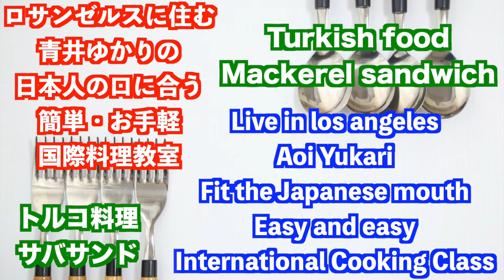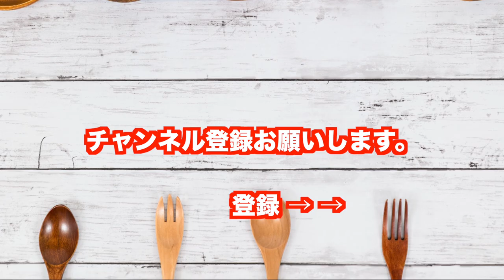サバサンド トルコ料理 Turkish foodMackerel sandwich アメリカのロサンゼルスに住む日本人・青井ゆかりの日本人の口に合う簡単・お手軽国際料理のレシピを世界へ発信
アメリカのカリフォルニア州・オレンジカウンティにある
全米一安全な街・アーバインに住む
日本人・青井ゆかりの日本人の口に合う簡単・お手軽国際料理のレシピを
世界へ発信
今までの料理レシピと一味違う料理をご堪能ください。

料理レシピ講師
青井ゆかり

料理名
サバサンド

国
トルコ

二人分

サバ　半身　2枚
パン４枚
レタス🥬　2葉
マヨネーズ
ワサビドレッシング
からし
醤油2サジ
ミリン　1サジ
生姜　すり下ろし　小さじ1
🍋レモン　半分

Dish name
Mackerel sandwich

Country
Turkey

For two

Two pieces of mackerel half body
4 pieces of bread
Lettuce 🥬 2 leaves
mayonnaise
Wasabi dressing
Mustard
Soy sauce 2 saji
Mirin 1 saji
1 tsp grated ginger
🍋 Lemon half

アーバインの特徴
快適な気候
アーバインエリアは地中海性気候に属しているので、温暖で夏季は乾燥していて過ごしやすいです。冬が雨季になりますが、日本の梅雨シーズンのような雨量はなく、日本の冬の雨量とほぼ同じ、もしくは少ない位です。夏は雨がほとんどなく、カラッとした快晴が続きます。特に夏は、日本のようなジメジメとした湿気がなく乾燥しているので、日差しは強いですが、暑さをあまり感じず過ごすことができます。

アーバインは、日本のつくば市の姉妹都市です。
アーバインは、アメリカはカリフォルニア州のオレンジカウンティにある都市です。アメリカで第２のシリコンバレーと呼ばれており、多数のハイテク企業が集まっています。日本企業の現地法人もあり、アシックス、アトラス、シマノ、東芝、マツダ、マルちゃん、マルコメなどの企業があります。

アーバインはもともと農場だった場所を、1971年にアーバイン社によって都市開発が始まった計画都市です。アーバインは、ロサンゼルスの建築家ウィリアム・ペレイラにより設計され、カリフォルニア大学アーバイン校を中心とする人口5万人以上の都市計画のもと開発がはじまりました。市内は各居住区に分割されていて、それぞれ6車線の通りによって分割されています。

各居住区には商業施設、教会、学校が設置されています。現在、アーバインの人口は、約25万人となり、その50%が白人系、40%がアジア系、7%がラテンアメリカ系、約1%がアフリカ系、残りがその他となっています。家族構成では、53.8%が既婚世帯で世帯の平均収入は約900万円です。
アーバインについて
画像

アーバインのある場所：アメリカ  カリフォルニア州  オレンジカウンティ
アーバインの人口：約25万人（アメリカで68位、カリフォルニア州で16位、オレンジカウンティで3位）
アーバインの面積：172.115 ㎢
人種：白人系 約50%、アジア系 約40%、ラテンアメリカ系 約7%、アフリカ系 約1%、その他
既婚世帯：約54%
単身世帯：約33%
世帯の平均年収：約900万円
気候：地中海性気候
平均最高気温：29℃（最高気温記録 43℃）
平均最低気温：  4℃（最低気温記録  -6℃）
治安：全米屈指の治安の良い都市（凶悪犯罪件数が全米で最も低い水準）

画像

既婚世帯：約54%
単身世帯：約33%

音楽使用
BGM　3分クッキングのテーマ　アレンジ

３６０度VR動画撮影・編集を行なっています。

★その他　多数